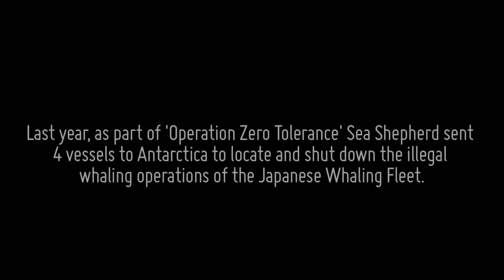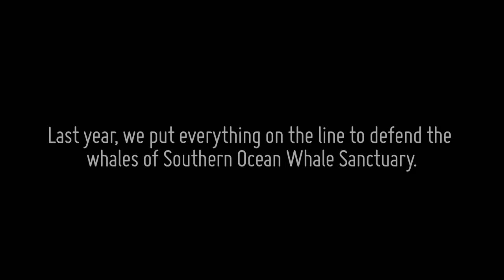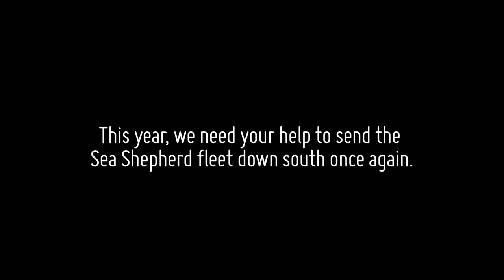Dave Nickarz on Sea Shepherd, veganism and reducing animal suffering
Dave Nickarz is vice president of the Sea Shepherd Conservation Society Canada and a leading figure in the Green Party of Manitoba. He was the GPM candidate in Wolseley in the last provincial election and came within 400 votes of winning the riding. He will represent the Greens in Wolseley in the 2020 provincial election. Dave was the opening speaker at VegFest, a day long conference held at the University of Winnipeg on September 16, 2017.